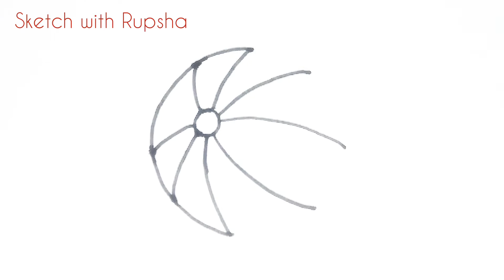How to draw a ball easy learn drawing step by step with draw easy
your enquiry -

ball drawing
football
how to draw ball step by step
How to draw ball
how to draw ball easy
ball drawing easy
ball drawing pictures
ball drawing image